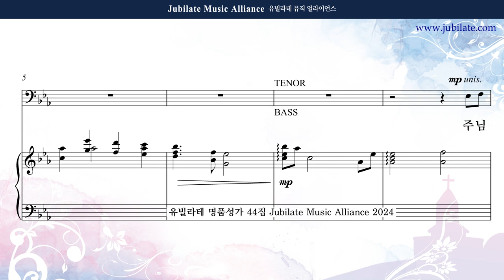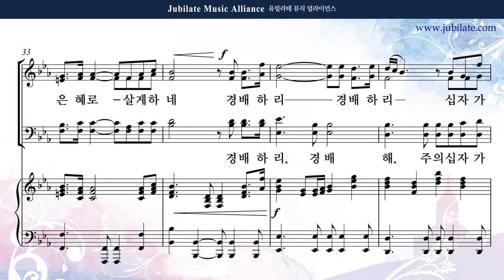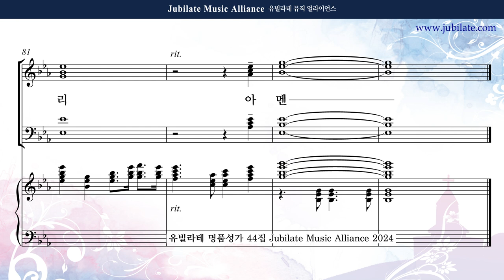[유빌라테 44집] 24. 조성옥 - 찬양하리 신실하신 주의 사랑 (합창음원)